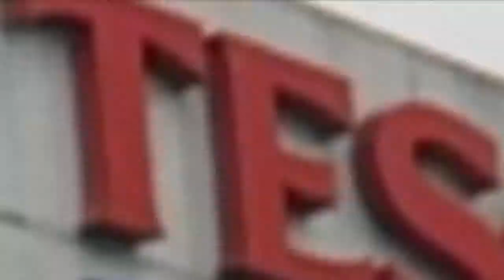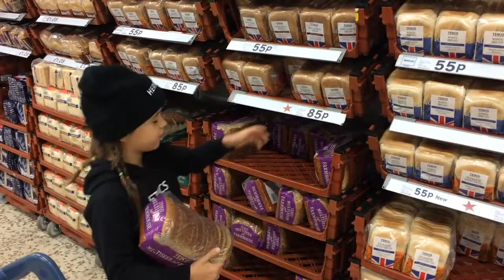KID VS TEEN FOOD SHOPPING CHALLENGE! WHAT WILL THE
Hi Guys

Family Freedom

Follow(Instagram): lifewithbe

KID VS TEEN FOOD SHOPPING CHALLENGE! WHAT WILL THEY BUY? EPIC VEGAN TESCO HAUL